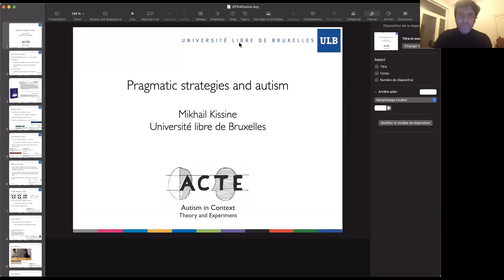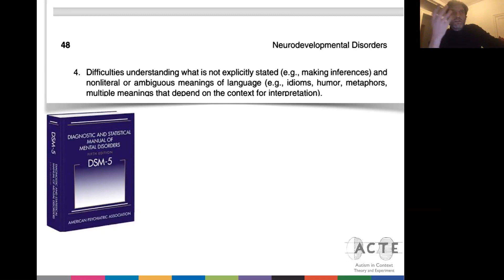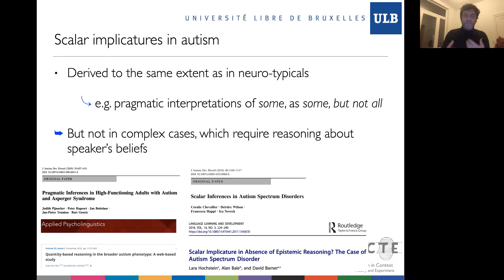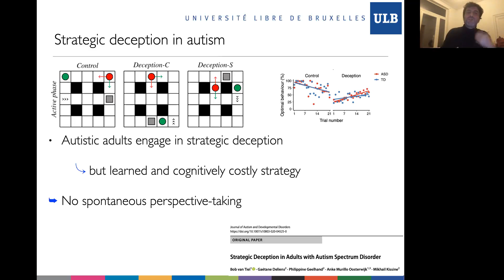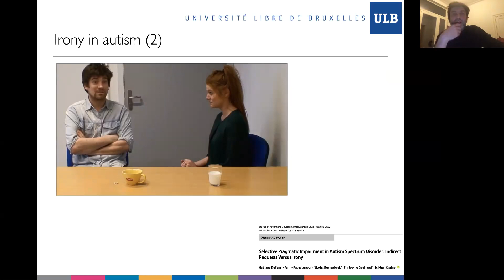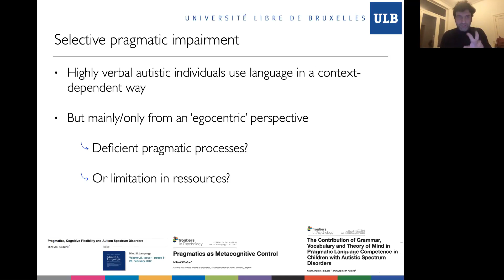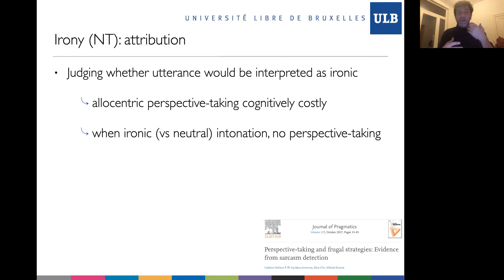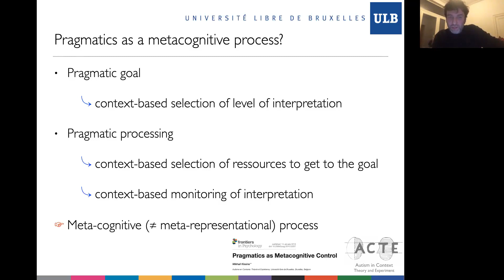XPRAG Wine Gatherings - Mikhail Kissine (UBL)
Mikhail Kissine on 'Pragmatic strategies in autism'